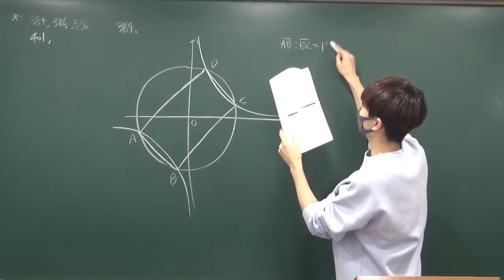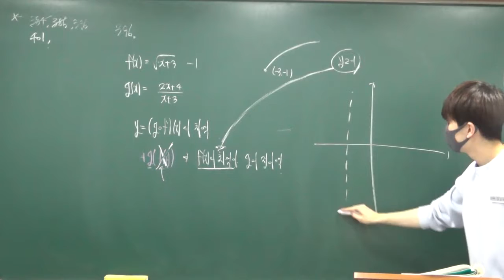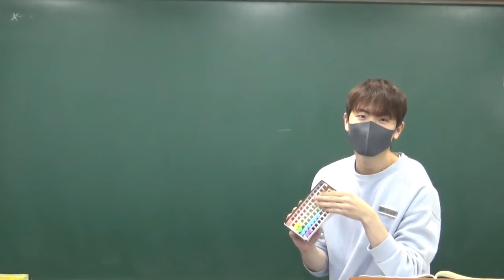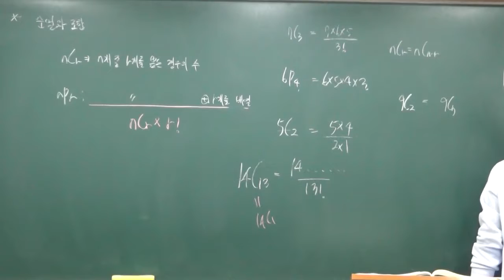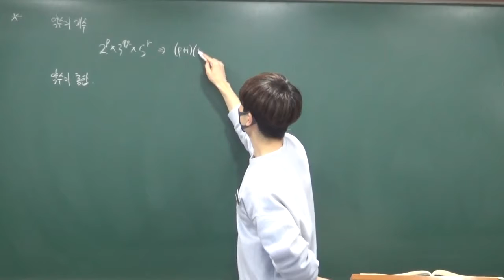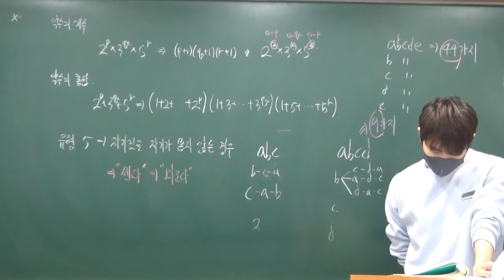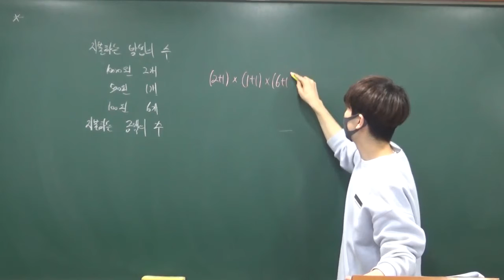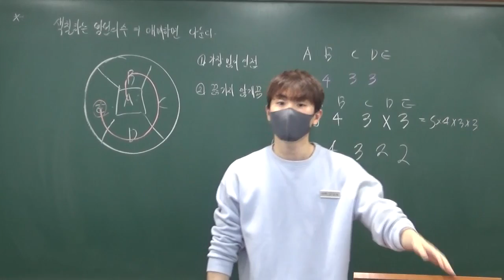20211025 고1BM 유리함수 2step 오답 + 순열과조합 유형